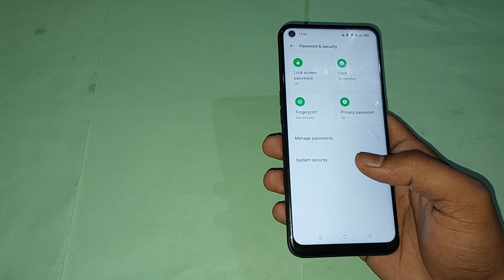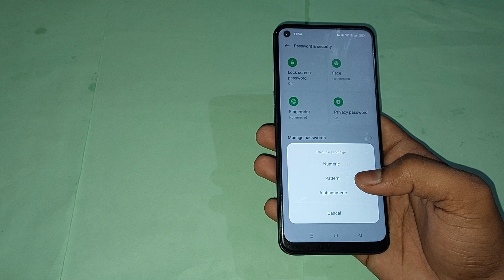oppo a15s me face lock set kaise kare, how to set face lock in oppo a15s